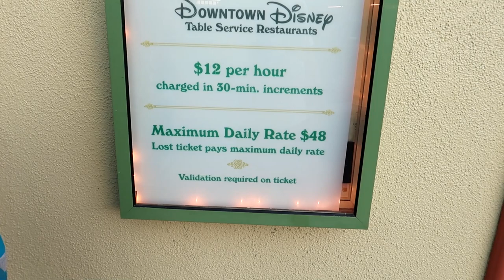Big Changes Have Started Downtown Disney. Everything West Of Monorail Closed. New 5 Star Hotel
Hi Everybody, In today's video we explain the big changes started in Downtown Disney to make way for the new 5 star hotel. Everything west of the monorail are no more. ESPN Zone, Rainforest Café and a lot more. The Downtown Disney parking lot will be removed. Have an awesome day, Billisa